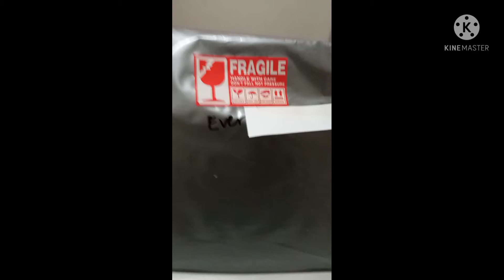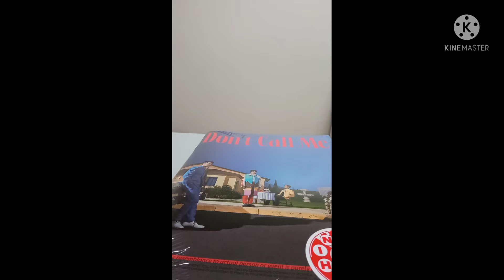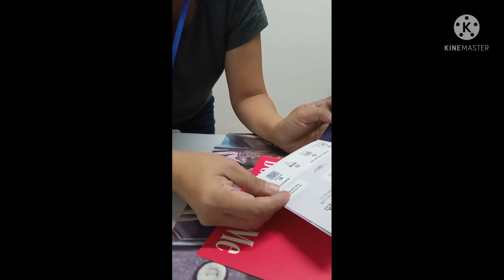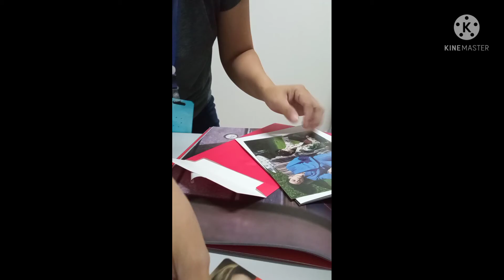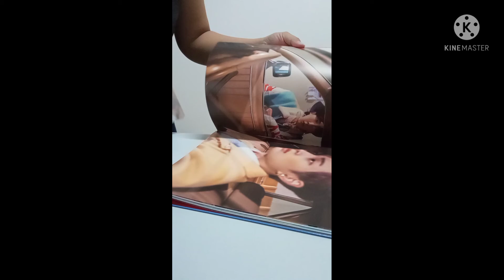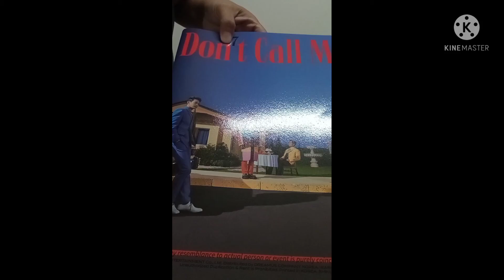SHINee Unboxing - DCM 1st Album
Unboxing my very first K-Pop album. SHINee DCM 7th Album. This is my very first album purchased. I just started stanning SHINee last year of 2020 of May or June.

I purchased all these items from our local online seller.

Since then lage na ako nabubudol ng Kpop albums, merchants and anything about SHINee

Yes I considered my self as a SHAWOL a baby Shawol as they say.

Since I started stanning Shinee I even started to gain new friends who also loves SHINee

if you would ask me who is my bias? It is none other than "OUR DUBU-LEADER-NIM" Onew ❤️